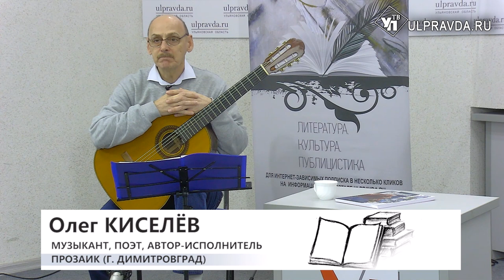Литературная гостиная. Концерт Олега Киселёва на стихи ульяновских поэтов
Гость «Литературной гостиной» – музыкант Олег Киселёв, артист Ульяновского государственного академического симфонического оркестра «Губернаторский», член Российского союза профессиональных литераторов, поэт, бард. Сегодня наш гость представит особую программу, которая представляет выдержку из трёх альбомов: «В той стороне» на стихи Елены Токарчук, «Переулками снов» на стихи Олега Капитонова и «Песни нескучного сада» на стихи ульяновских поэтов.